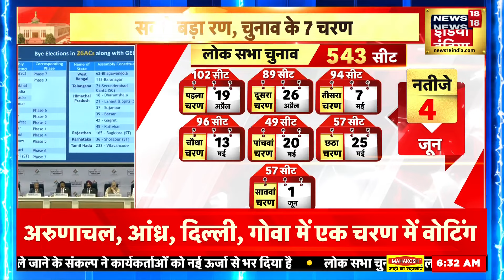Lok Sabha Election 2024: 1.5 करोड़ चुनाव कर्मचारी शामिल होंगे, चुनाव में कुल वोटर 96.88 करोड़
Lok Sabha Election 2024: Politics on this has started with the announcement of Lok Sabha election dates. Leaders of opposition parties are accusing the elections of being prolonged and are raising questions as to what is the need to conduct voting in 7 phases, while NDA constituents along with BJP have welcomed the election dates and the opposition parties are The answer given to the allegation is that everyone will get the same, so why are questions being raised about it.
Lok Sabha Election 2024: लोक सभा चुनाव की तारीख़ों के ऐलान के साथ इस पर सियासत शुरू हो चुकी है। विपक्षी दलों के नेता चुनाव को लम्बा खींचने का आरोप लगा रहे हैं और सवाल खड़े कर रहे हैं कि 7 चरणों में मतदान कराने की क्या ज़रूरत है, जबकि BJP के साथ NDA के घटक दलों ने चुनाव की तारीख़ों का स्वागत किया है और विपक्षी दलों के आरोप पर जवाब ये दिया है कि हर किसी को समान मिलेगा तो इसमें सवाल क्यों खड़े किए जा रहे हैं।